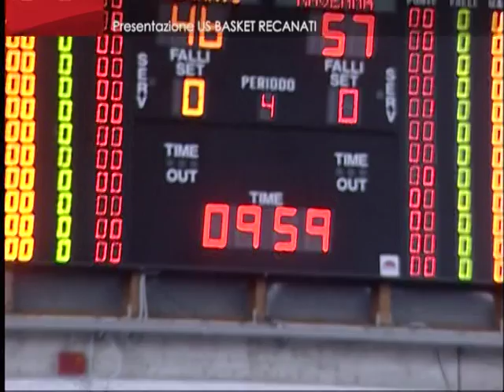On Air PRESENTAZIONE US BASKET RECANATI 23/9/2014